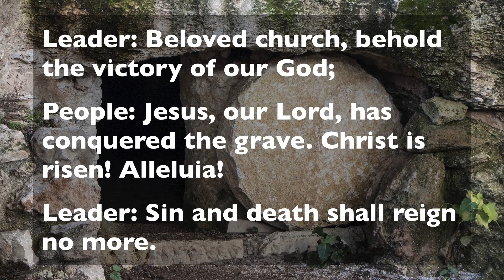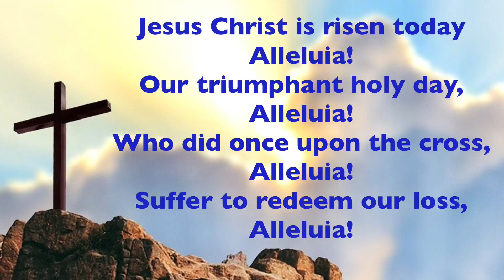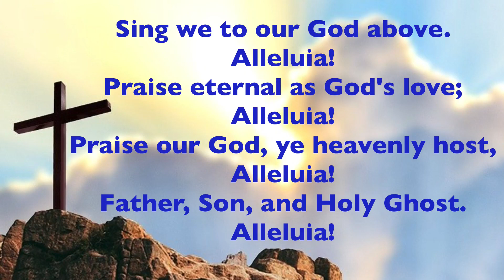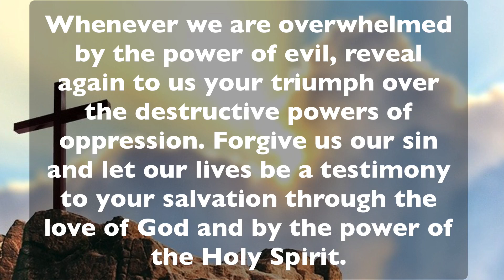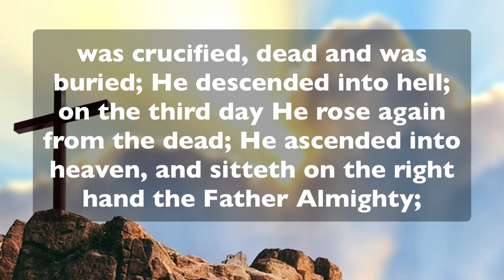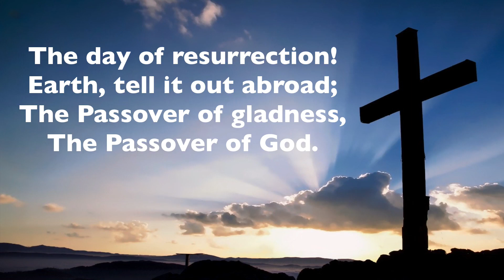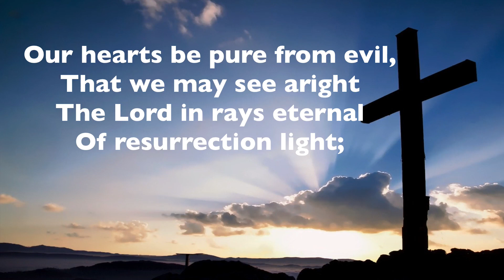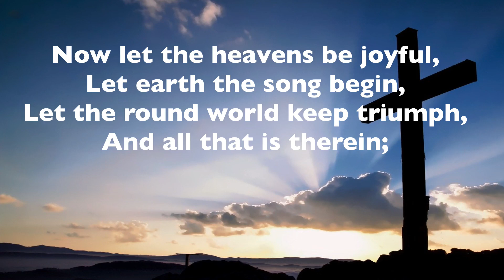Easter Sunday Worship at First Presbyterian Church of Walnut Ridge, Sermon: "Surprised by Life."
The most unlikely place to find life ever would be in a graveyard, but that's precisely where God decided to surprise us with life. Today we explore the resurrection.

Rev. John Arnold shares a poignant moment of walking in grief with a family. The portrait he paints sheds light on the emotional state of Mary and the disciples as they grieved not only the loss of Jesus, their dear friend and teacher, but they were robbed of the opportunity to grieve his death properly.

At the very peak of feeling this great life, God revealed he was not done. He was not silent. He was not letting death get the last word.

You may feel that right now your are in a dead end, a grave yard of sorts. A place where there seems no hope. Listen to this story and discover the prevailing and eternal truth that God breaths life into grave yard situations.

He is calling your name as He called Mary's. He has not abandoned you. You just can perceive Him in your pain.

Our prayer for you as you listen to this sermon is that you find a deep understanding of the mystery and wonder of God. In so doing, we hope you are given greater hope in all life's challenges.